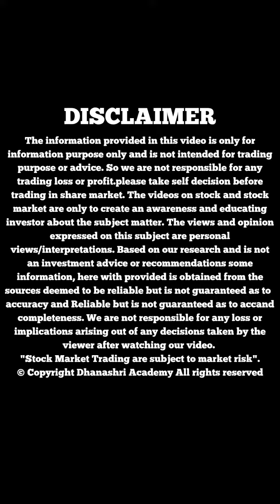अब Stock Market 3:30 नहीं 5:00 बजे बंद होगा ?